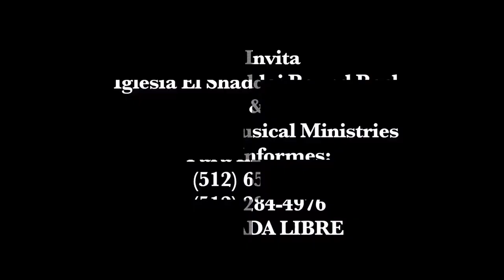PROMO ERICSON ALEXANDER MOLANO - ROUND ROCK TEXAS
Iglesia El Shaddai Round Rock & Bendicion Musical Ministries te hacen una cordial invitación a una noche de alabanza y adoración con el Pastor y Salmista Ericsson Alexander Molano!  Será un evento donde la gloria de Dios se hará presente...no faltes!

Sabado, 19 de Marzo, 2016
6pm (Puertas habren a las 5pm)
19 Brenda Lane

Entrada Libre